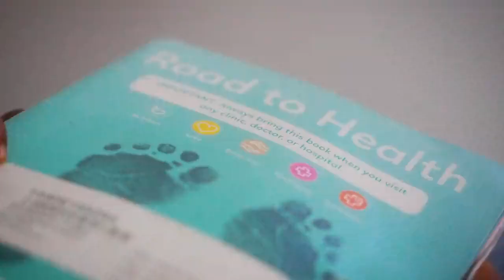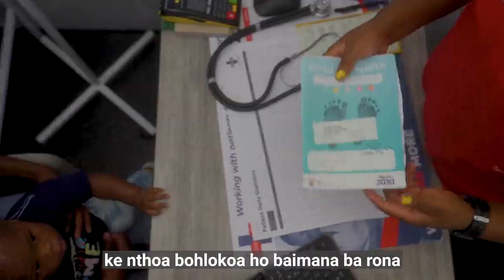Vaccines help your immune system's 'soldiers' to be strong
Community Health Worker Paulina Khooe talks us through the importance of vaccination in protecting adults, children and babies from preventable diseases like measles, TB, Hepatitis and HPV.

Make sure you and your child are up-to-date. Check your child’s road-to-health booklet and visit your health centre to be sure.

Immunisation, it’s a part of life.